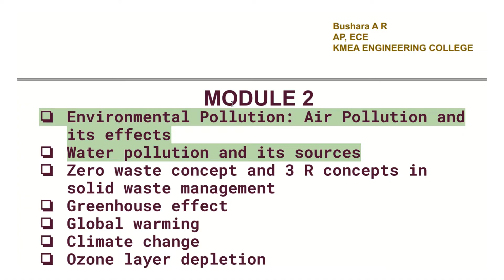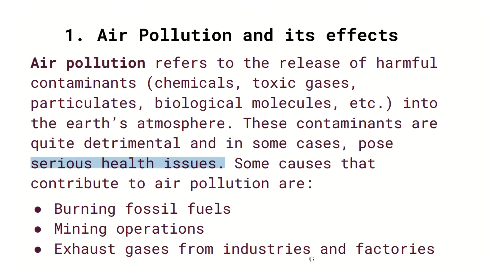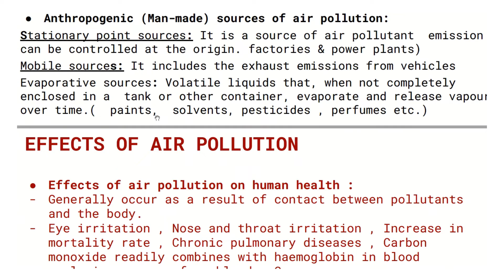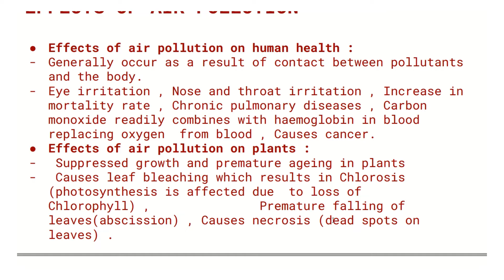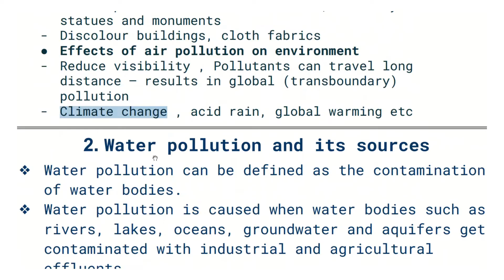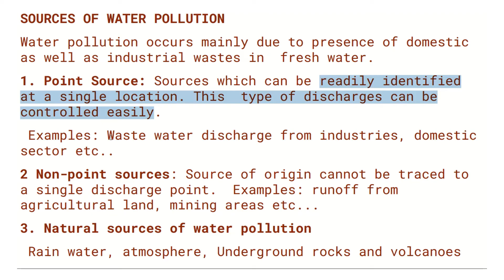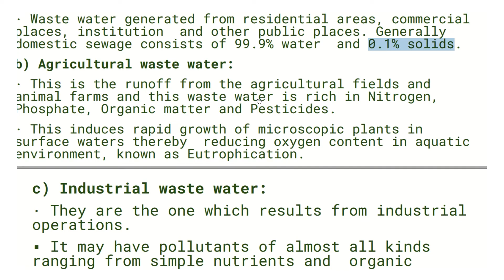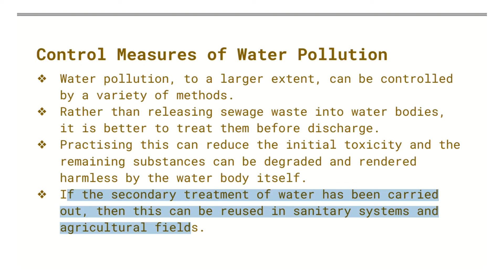MODULE 2_1: Environmental Pollution: Air Pollution and its effects, Water pollution and its sources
S3 KTU: MCN 201, SUSTAINABLE Engineering: MODULE 2_1: Environmental Pollution: Air Pollution and its effects, Water pollution and its sources
NOTES.